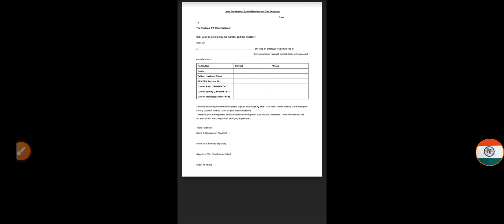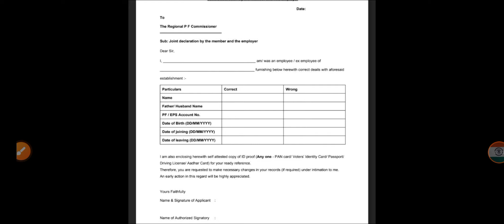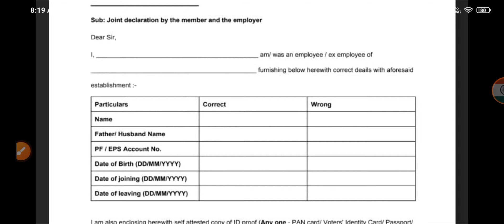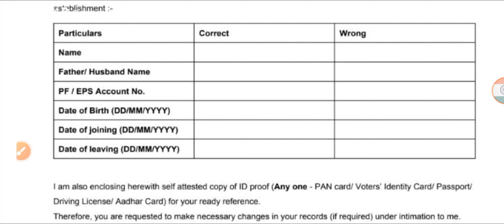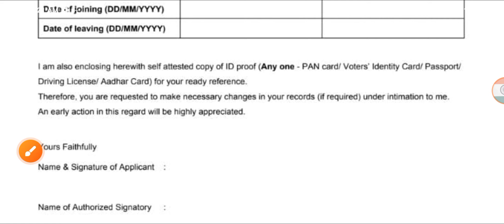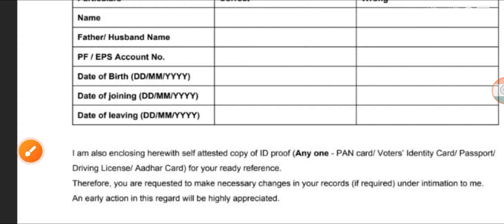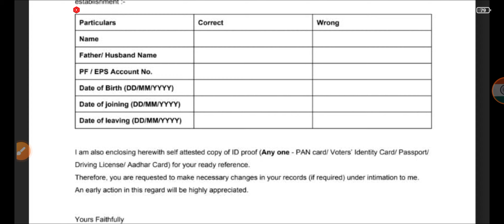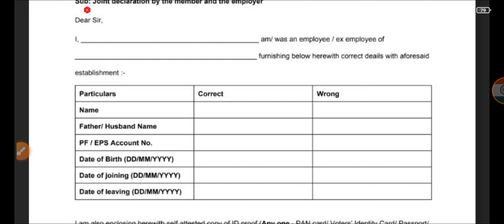How To Correct Name , Father Name, Date Of Birth PF Telugu | PF All Currection Online Telugu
How To Correct Name And Father Name PF
How To Corruption Date OF Birth PF
PF Date Of Joining Currection Online Telugu
PF Wrong Date OF EXIT Telugu